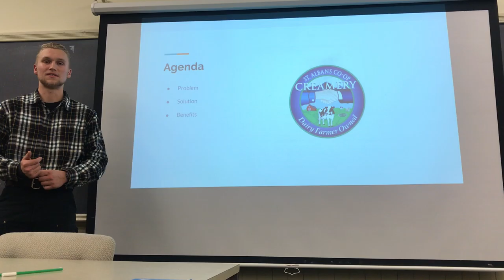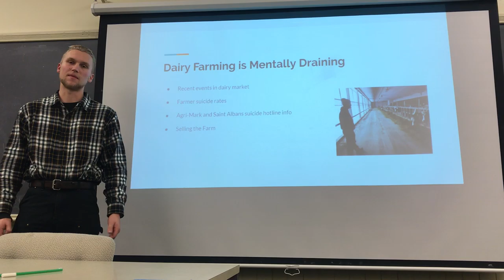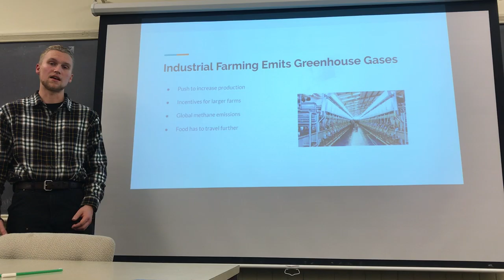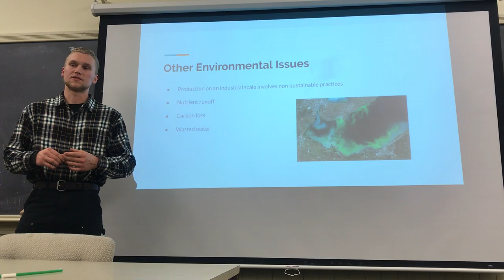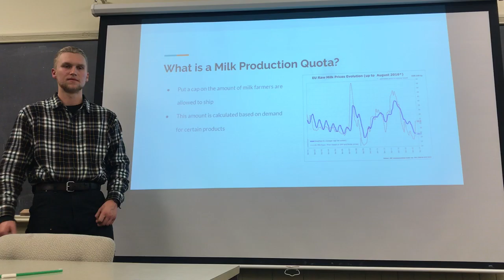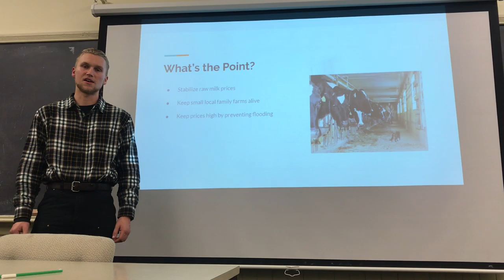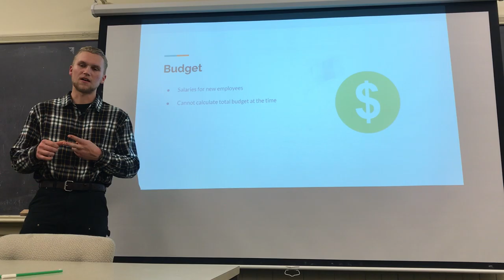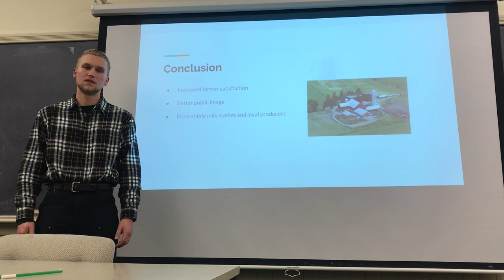Milk Production Quota